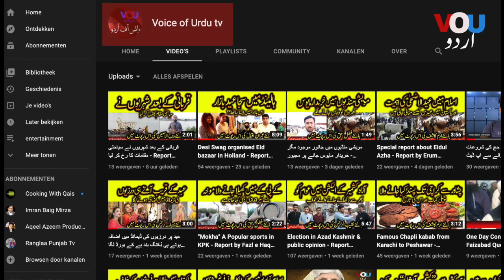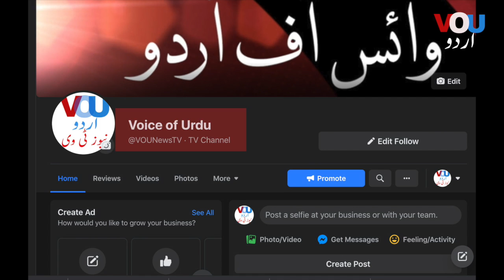IT exhibition in Riyadh started - Report Rana Azeem (Saudi Arabia)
سعودی عرب میں آئی ٹی کی سب سے بڑی نمائش کا آغاز

Today's report is about an IT exhibition in Saudi Arabia, our reporter Raza azeem made this report for our viewers. for details watch the full video and subscribe our channel. thanking you